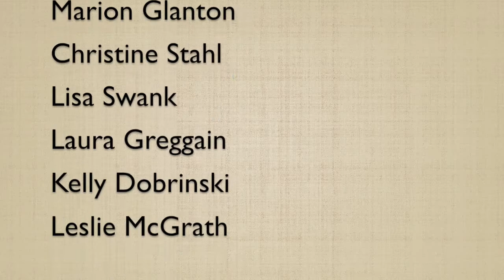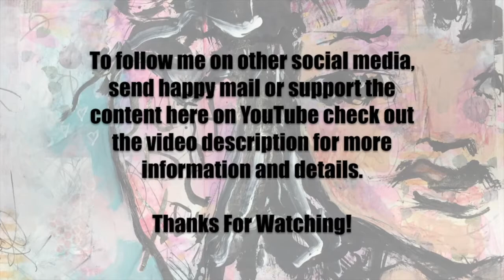Vlog 4-26-20 To 5-2-20